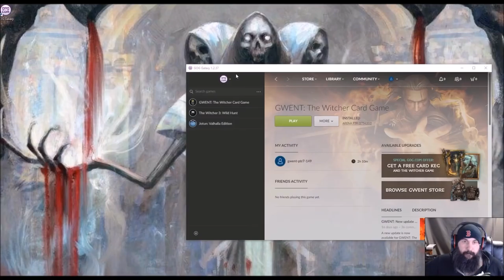[GWENT] PTR ARENA TRIPLE IMLERITH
12:26 first game starts sorry I thought I edited it out It’s not as easy as it looks new run tomorrow